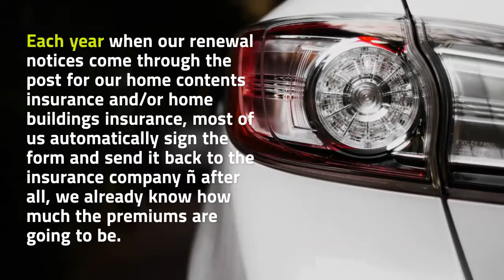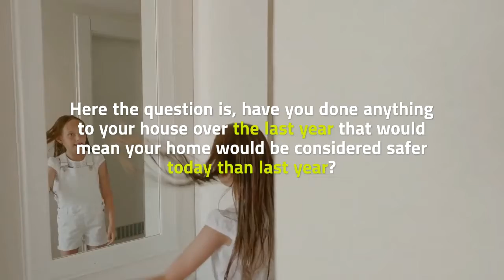4 Things To Remember When Renewing Your Home Contents And Home Buildings Insurance